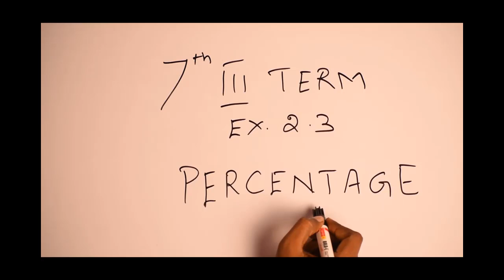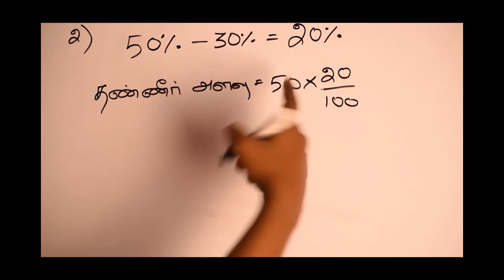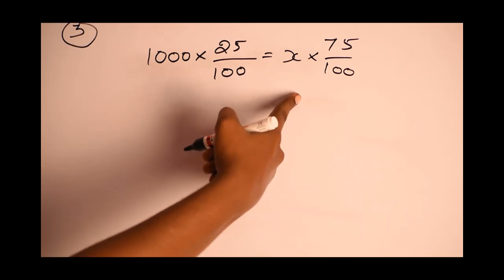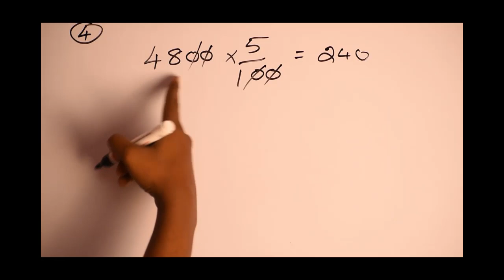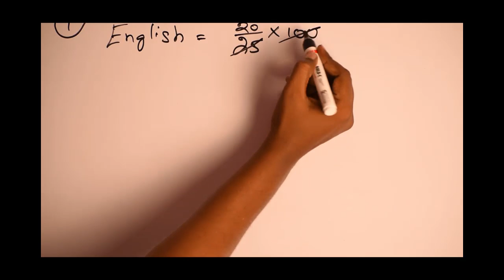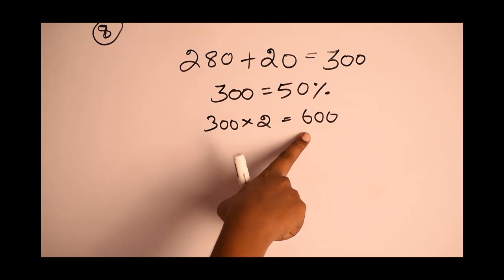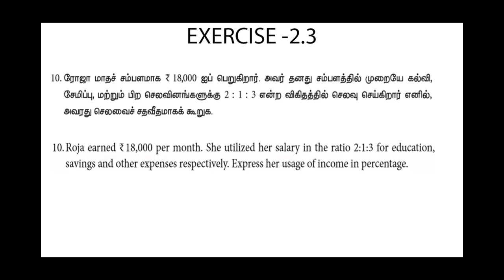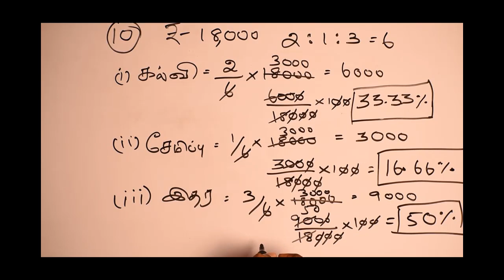7th 3rd Term Maths New book Exercise 2.3 Percentage Part -3